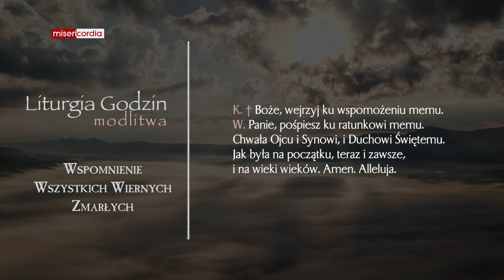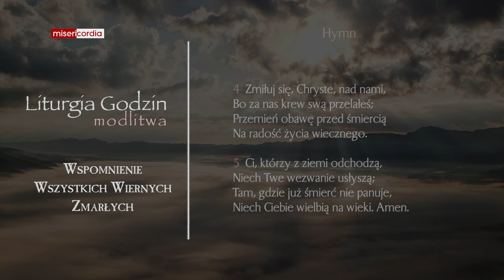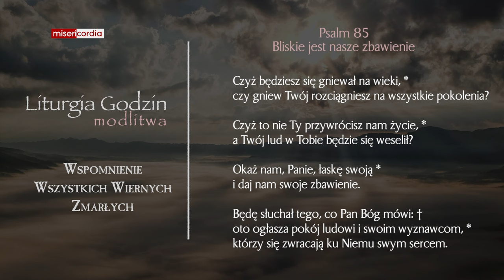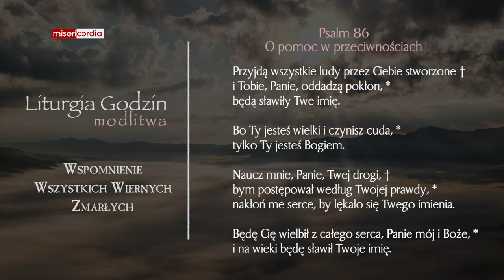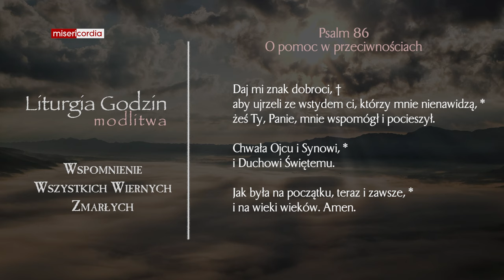Liturgia Godzin | Modlitwa Południowa | Wspomnienie Wszystkich Wiernych Zmarłych